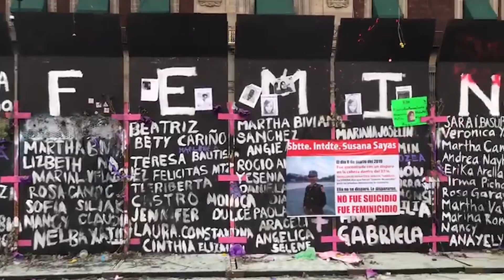Mujeres hacen retemblar plazas y calles de CdMx por las que ya no están, en 8M de ira y reclamos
El 8 de marzo de 2021 no fue de conmemoración, fue de enojo. La pandemia contuvo a muchas en sus casas, pero las que salieron a las calles lograron llenar el vacío de las que se resguardaron y de “las que ya no están”. Esa fue una de las consignas más repetidas en la jornada de ayer. ¿La razón? En México asesinan de nueve a 10 mujeres todos los días.